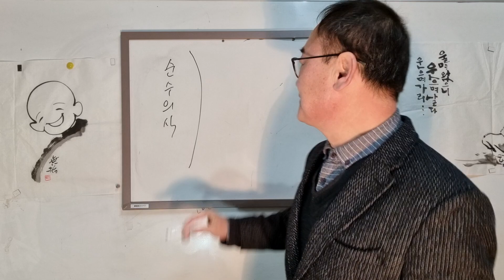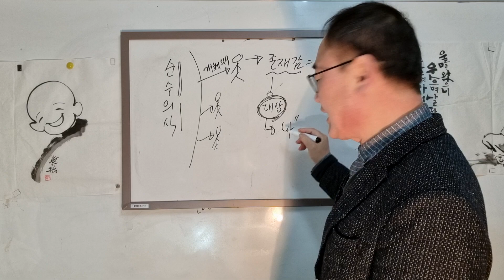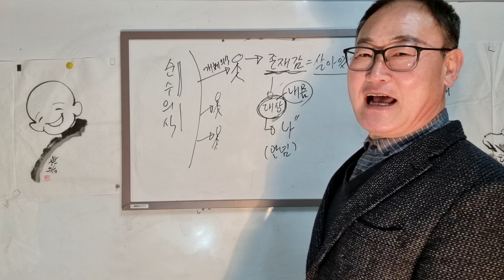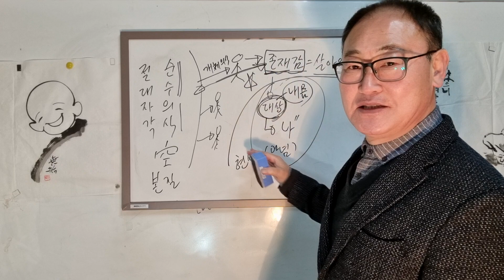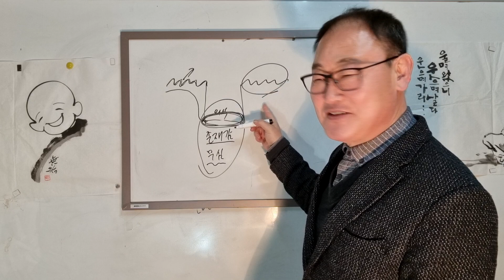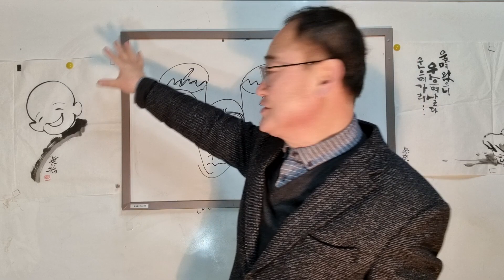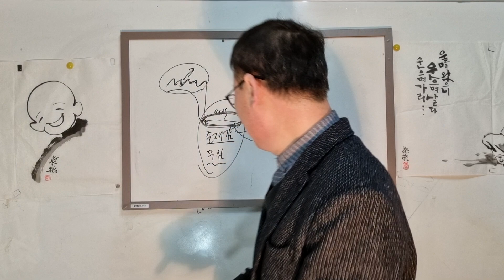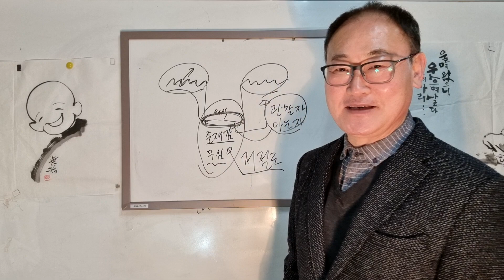벽진법사67강,깨달음으로 들어가는 관문,존재감,깨달음의 상태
김주현,전인제대교수,전KT연수원교수